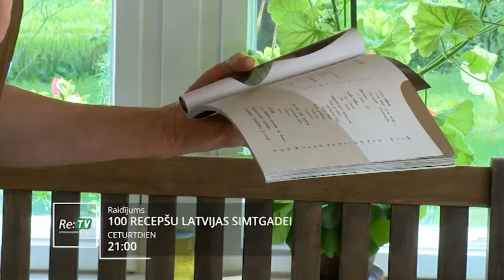Raidījums "100 recepšu Latvijas simtgadei" - 31.05. plkst. 21:00